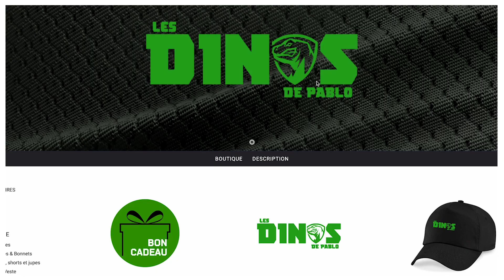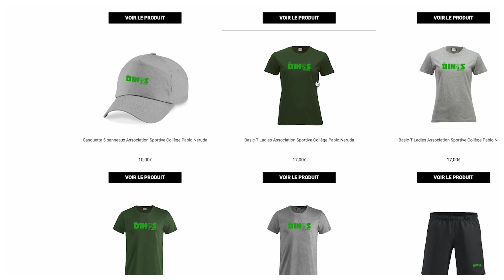Episode 6 : Les dinos de Pablo